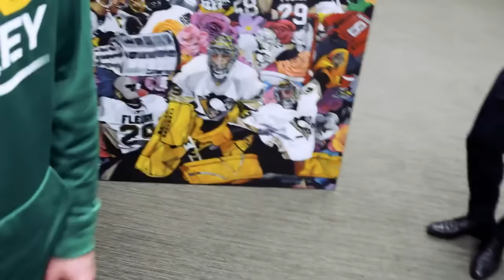The Penguins got Marc Andre Fleury this fantastic gift prior to his 1,000th game celebration.